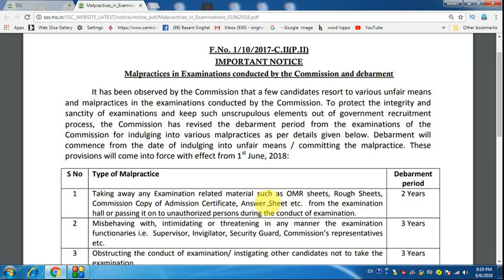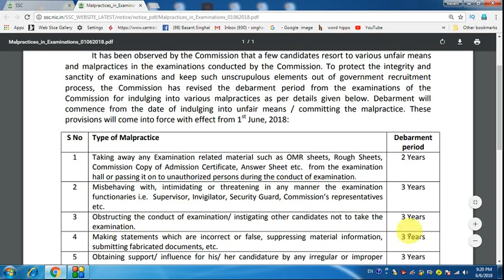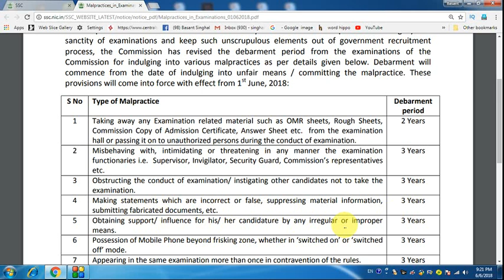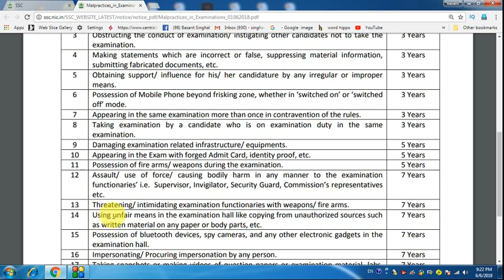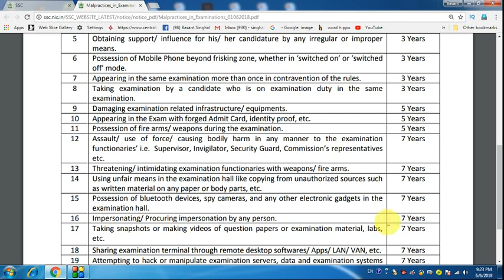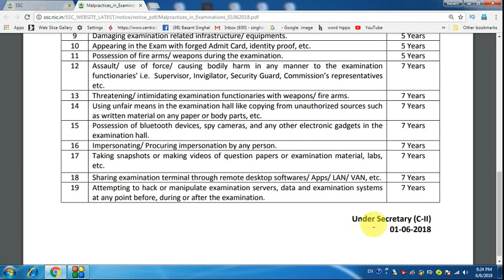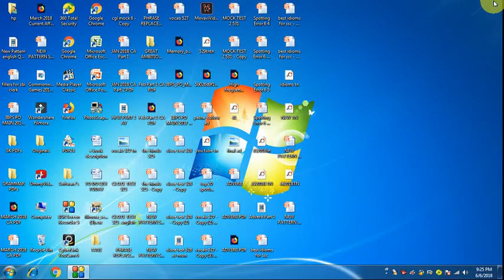IMPORTANT NOTICE || REGARDING DEBARMENT for MALPRACTICES in SSC EXAMS | w.e.f.1st JUNE 2018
Dear Aspirants!!
IMPORTANT NOTICE REGARDING DEBARMENT FOR MALPRACTICES IN SSC EXAMS